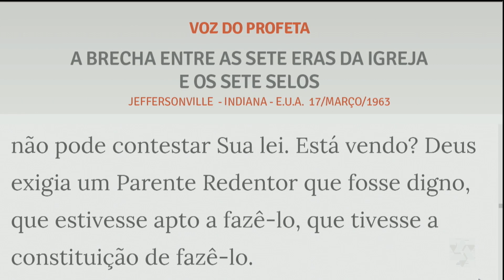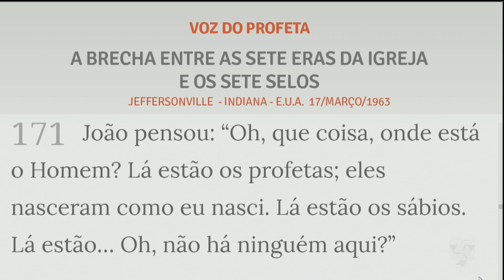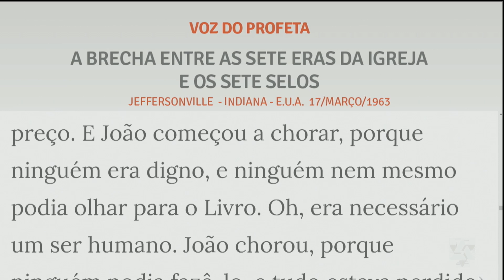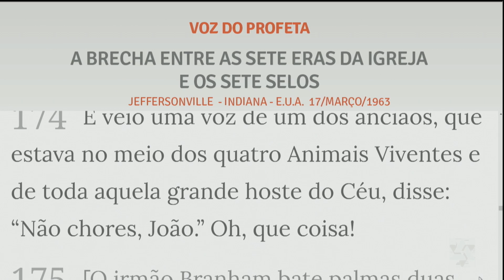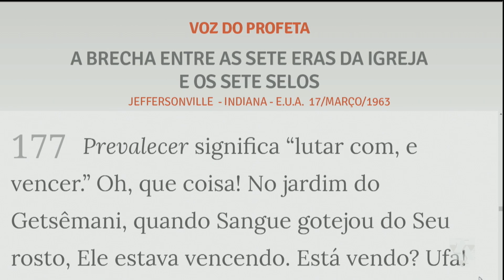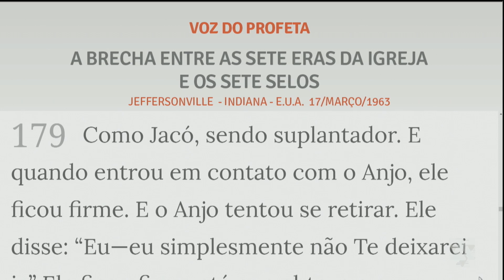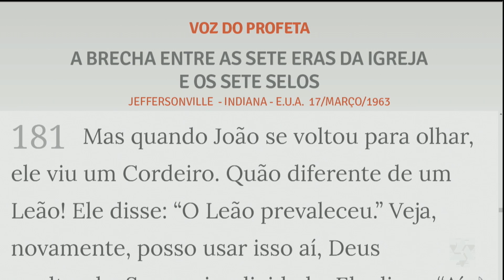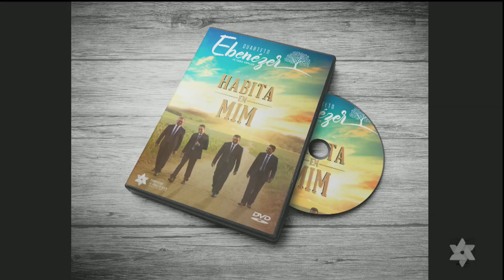Domingo a noite 11.08.2019 | Tabernáculo da Fé - Anápolis-GO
Horários de Cultos:

* Terça-feira às 18:00h - Culto de oração
* Quinta-feira às 18:00h   - Culto da Família
* Sábado às 17:00h  - Conectados Pela Fé
* Domingo-manhã às 7:45h - Escola dominical
* Domingo-tarde ás 15:30h  - Companheirismo com os Jovens
* Domingo-noite: 18:00h  - Culto de Pregação

* Transmissão AO VIVO de todos os cultos